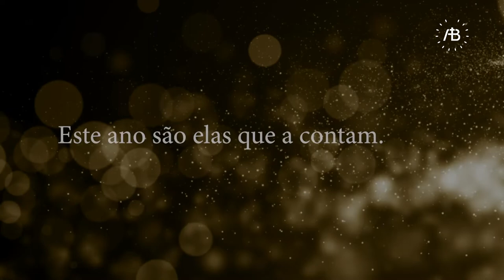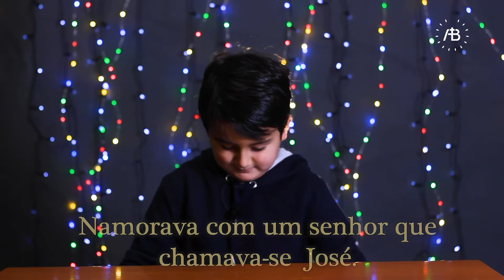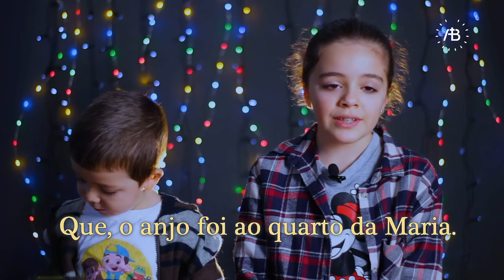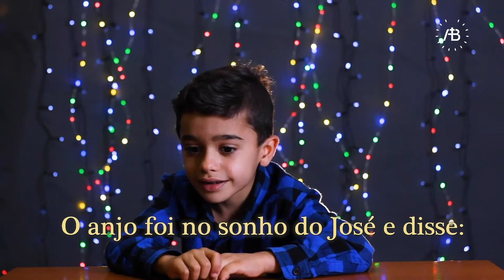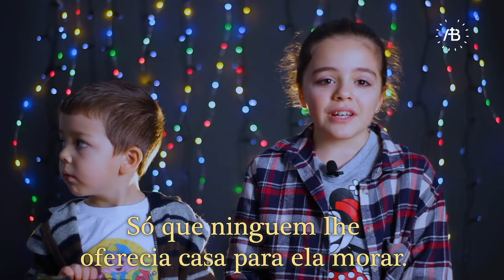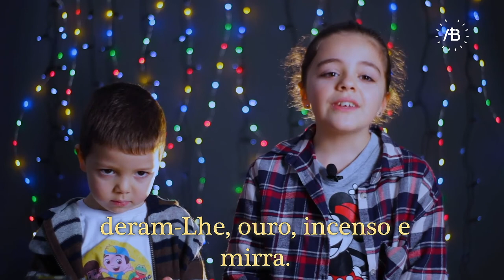Natal na Arquidiocese de Braga